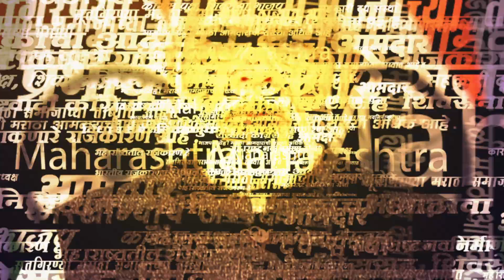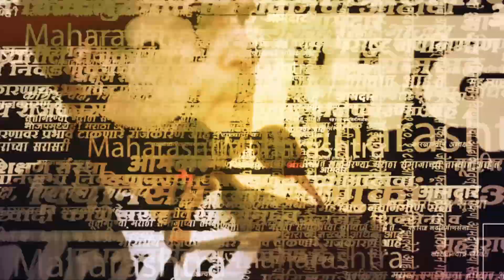शरद पवारांच्या मुंबईच्या सभेआधी त्यांच्या टीझरची चर्चा | Sharad Pawar Sabha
राष्ट्रवादी काँग्रेसचे अध्यक्ष शरद पवार हे आज मुंबई येथे पक्षाच्या पदाधिकाऱ्यांना मार्गदर्शन करणार आहेत. या पदाधिकारी मेळाव्यातून शरद पवार पक्षाची रणनीती ठरवणार असल्याचं बोललं जातंय. पवारांच्या या मेळाव्याचा टीझर रिलीज करण्यात आलाय. सध्या या टीझरची जोरदार चर्चा होतीये.

(KB1023)
(AN1023)